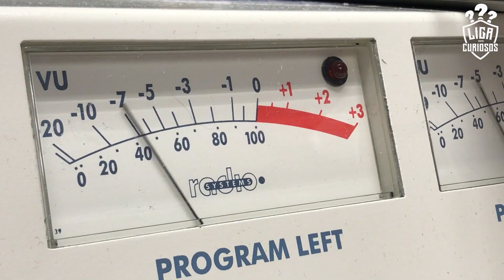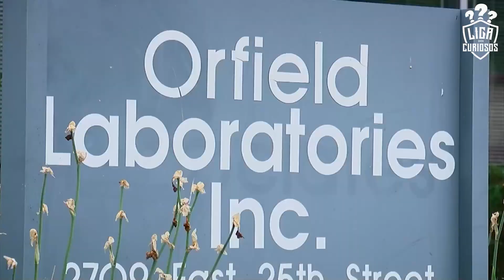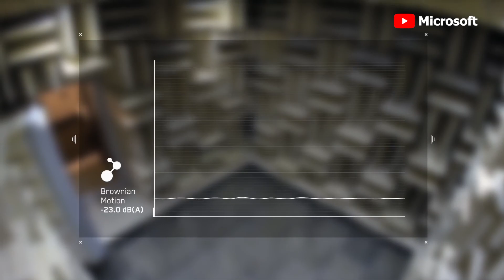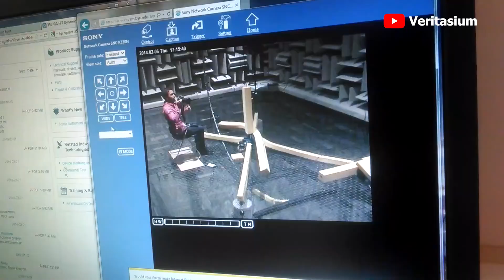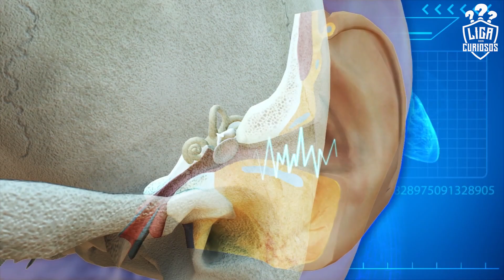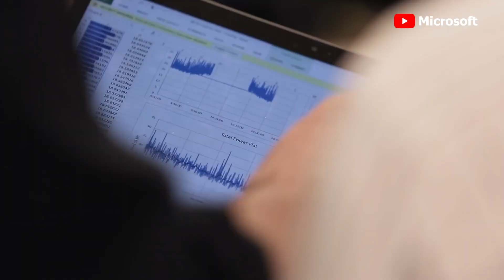Os DOIS lugares mais SILENCIOSOS do planeta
2 Lugares tão silenciosos que fazem as pessoas enloquecer: Câmara anecóica do Instituto Orfield e Prédio 87 da Microsoft.

Aqui a gente produz conteúdo pra quem assumidamente gosta de saber das coisas e é curioso de carteirinha!